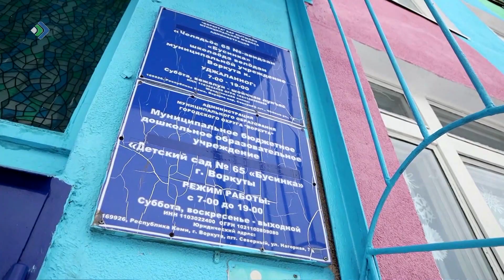Свой бассейн теперь есть у воспитанников воркутинского детского сада № 65 «Бусинка»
Кроме этого в дошкольном учреждении за лето капитально обновили столовую, прачечную, окна, двери, сделали косметический ремонт, привели в порядок фасад. Теперь сад, кстати, он остался один в поселке Северный, как новый.